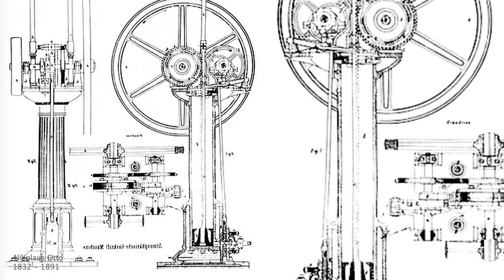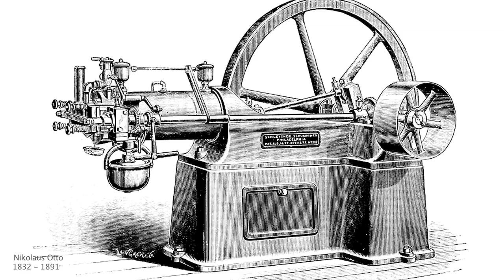Nikolaus Otto Biography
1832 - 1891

Nikolaus Otto was a German inventor who built a practical four stroke internal combustion engine.